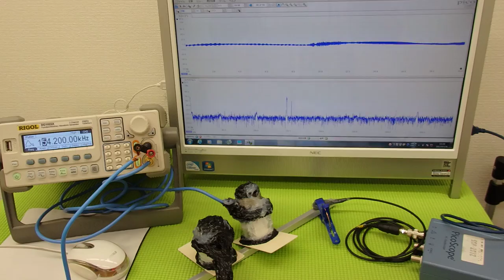超音波の発振制御システム ultrasonic-labo